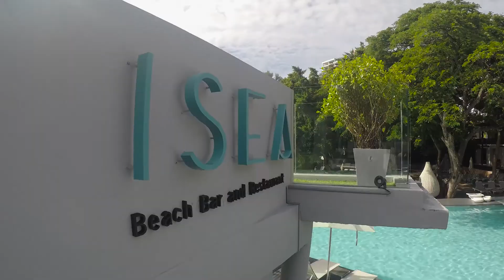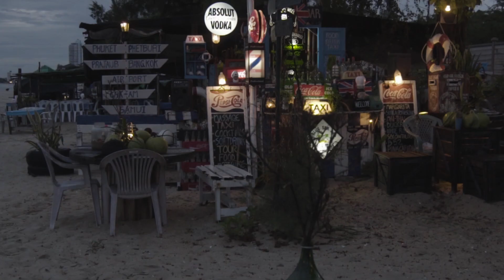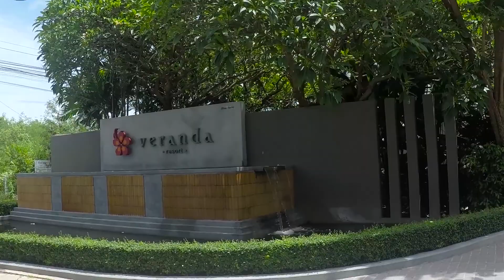vlog ได้ที่พักริมทะเลฟรีแต่พาฝรั่งไปผิดจังหวัด 🌊 | ชะอำ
ฟ้าไปร่วมกิจกรรม และได้รางวัลเป็น Gift Voucher ที่พัก 1 คืน เลยเป็นจุดเริ่มต้นทริปพักผ่อนชิวๆ แต่ดันพามะยมนั่งรถหลงทางเพราะเข้าใจผิดคิดว่าที่พักอยู่หัวหิน

โรงแรม  : Veranda Resort and Spa Huahin-cha Am

equipment : gopro5 //sonya7 // premiere pro
editor : me